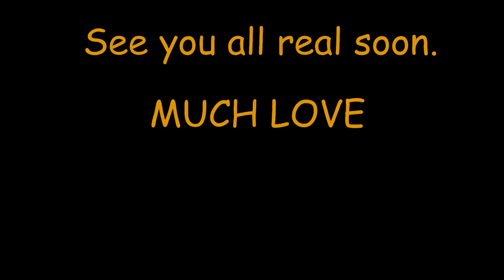knucklereef 20 02 2016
Diving Knuckle Reef, Great Barrier Reef, Australia.